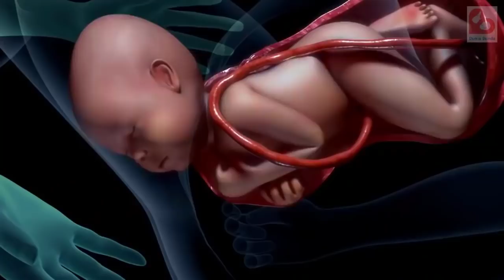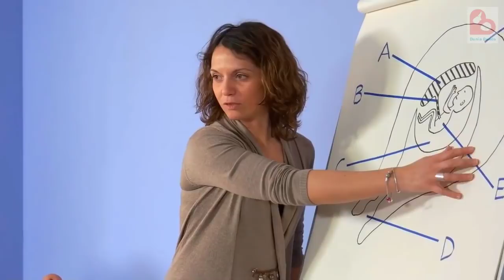Tips Melancarkan Persalinan yang Harus Bumil Coba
Haloo Bund!

Persalinan merupakan hari yang ditunggu-tunggu sekaligus mendebarkan bagi setiap ibu hamil. Semua ibu hamil tentu berharap dapat melewati persalinan dengan baik dan lancar tanpa kurang sesuatu apapun. Namun untuk mendapatkan persalinan yang lancar, ibu hamil perlu mempersiapkan diri agar dapat melalui proses persalinan dengan baik. Persiapan tersebut dapat bunda lakukan sejak dini atau sejak awal trimester ketiga agar bunda jauh lebih tenang saat sudah mendekati hari persalinan. Nah pada edisi kali ini akan kita bahas beberapa tips untuk melancarkan persalinan yang dapat dilakukan oleh ibu hamil. Kira-kira apa saja ya?